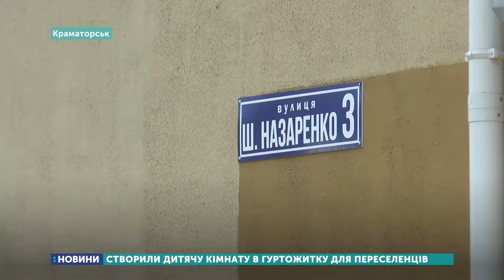У Краматорську створили дитячу кімнату в гуртожитку для переселенців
Сьогодні у Краматорську почав працювати простір підтримки, неофіційно його ініціаторка Ірина Іванєєва називає «Простір щасливої дитини», бо саме діти будуть там проводити своє дозвілля. У приміщенні гуртожитку для переселенців на вулиці Назаренка, 3, у кімнаті на першому поверсі зробили ремонт, покрасили стіни, купили килим та столи зі стільцями. Окрім м’яких іграшок одну зі стін зробили у вигляді дошки, де малеча може малювати.